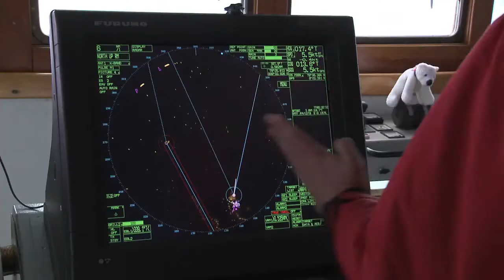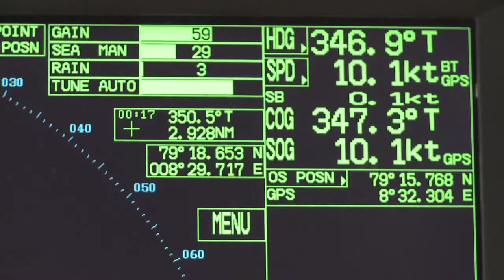Arctica sub presiune-viața marină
Esperanza, vasul Greenpeace, a efectuat o expeditie in zona arctica pentru a documenta efectele schimbarilor climatice asupra ecosistemului fragil din aceasta zona. Mult timp s-a crezut ca nimic nu poate supravietui in aceste zone friguroase, insa mediul abunda de viata, multe specii de aici nefiind studiate inca. Din cauza incalzirii globale, temperatura oceanelor creste, iar pestii incep sa migreze spre poli, urmati de flotele de pescuit. Vasele de pescuit folosesc niste plase speciale, pentru pescuit de mare adancime, care matura, pur si simplu, fundul marii, distrugand toate formele fragile de viata si habitatul acestora. Greenpeace cere guvernelor un acord international care sa protejeze aceste zone si sa pastreze habitatul intact.